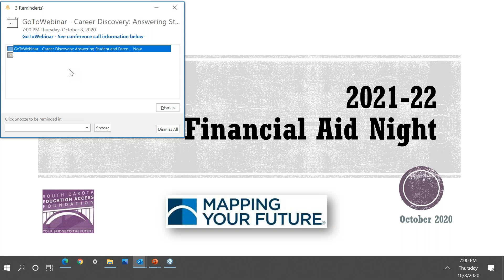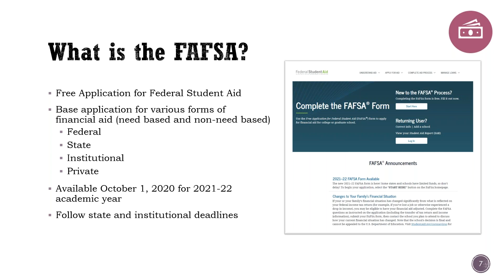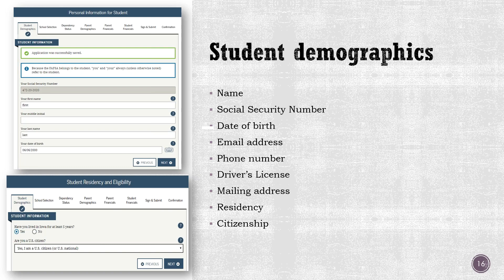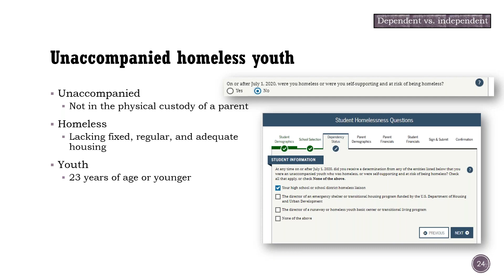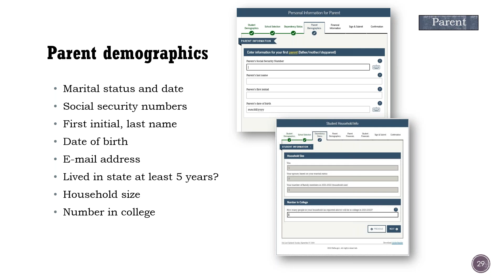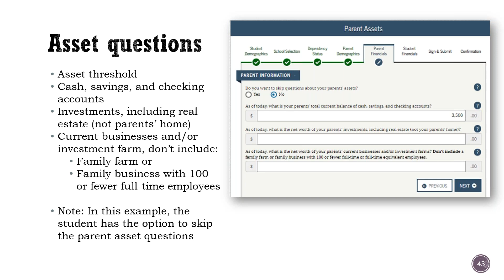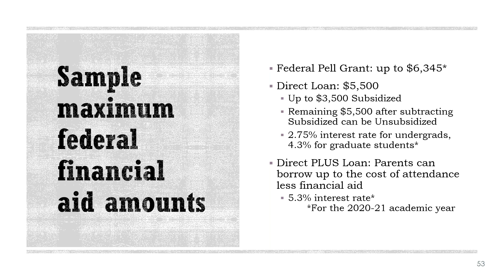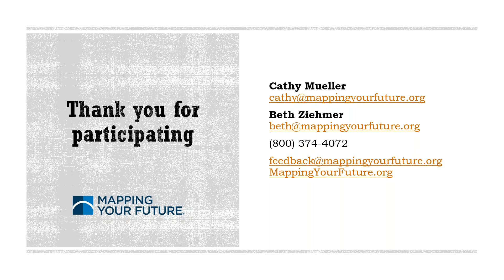Career Discovery: Answering 2021-22 FAFSA Questions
Although the future may seem uncertain right now, completing the FAFSA is one way students can keep their options open. Students considering attending college in the fall of 2021 need to complete the 2021-22 FAFSA to apply for federal financial aid, as well as some state and institutional aid. In this recording, students and parents will receive an introduction to the FAFSA and have their FAFSA questions answered.